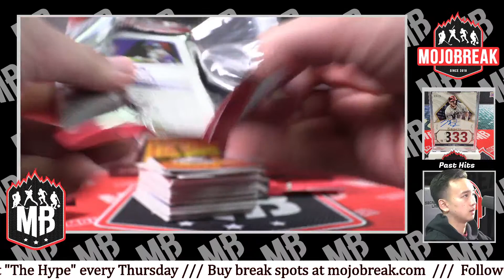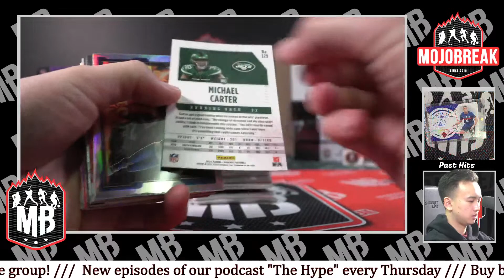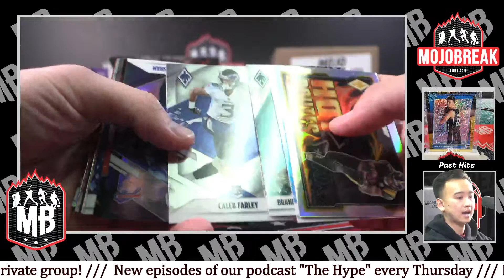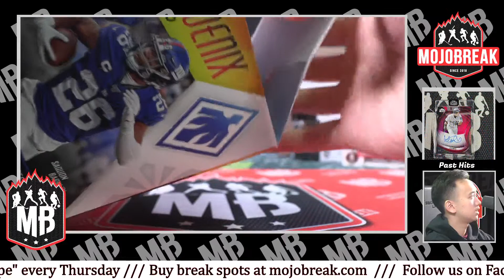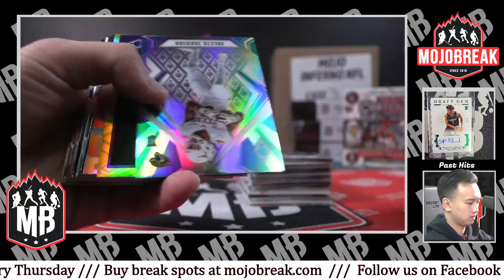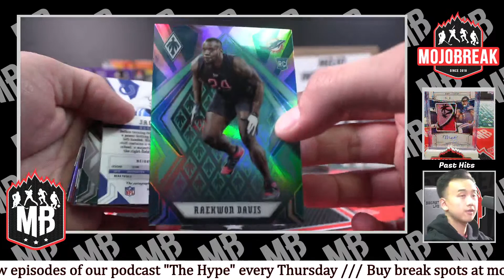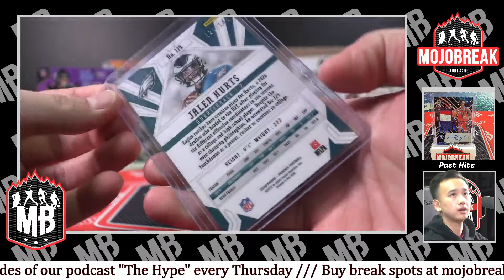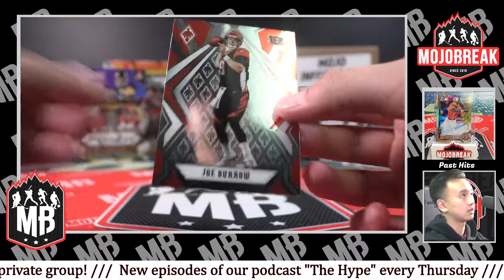SB SQUARE #26 20/21 PHOENIX NFL 2 BOX PYT